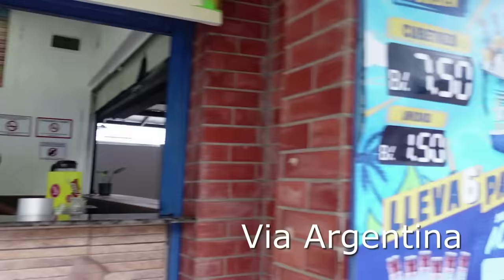Do you want to see Via Espana in Panama City, Panama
Via Espana is a bustling avenue located in the heart of Panama City, Panama. The history of this important thoroughfare can be traced back to the early days of Panama City's development, when it was known as "Calle la Buena Ventura."

In the 19th century, Calle la Buena Ventura was a quiet, tree-lined street that served as a residential area for the city's elite. It was known for its elegant mansions and stately homes, which were built in a variety of architectural styles, including Colonial, Art Deco, and Spanish Revival.

As Panama City grew, Calle la Buena Ventura began to transform into a commercial district, with shops, restaurants, and hotels springing up along its length. The street's name was changed to "Avenida de la Paz" in the early 20th century, and it continued to grow and develop into the bustling avenue that we know today as Via Espana.

The avenue was renamed in honor of the Spanish language and culture, reflecting the importance of Spain in Panama's history and culture. Via Espana quickly became one of Panama City's most important commercial and cultural centers, with shops, restaurants, and hotels catering to tourists and locals alike.

During the 1960s and 1970s, Panama City experienced a period of rapid growth and modernization, and Via Espana was at the forefront of this transformation. The avenue was widened and modernized, with new buildings and infrastructure projects helping to make it a more accessible and attractive destination for tourists and residents.

Today, Via Espana is a vibrant and cosmopolitan avenue that is home to a wide variety of businesses and attractions. It is one of the busiest and most popular streets in Panama City, with shops, restaurants, hotels, and entertainment venues drawing visitors from all over the world.

One of the most iconic landmarks on Via Espana is the famous "Cinta Costera," a waterfront promenade that offers stunning views of the Panama Bay and skyline. The promenade was built in the early 2000s, and it has become a popular destination for tourists and locals alike, offering a place to relax and enjoy the city's beautiful views.

In recent years, Via Espana has undergone a series of renovations and improvements, including the addition of new sidewalks, lighting, and street furniture. These changes have helped to make the avenue more pedestrian-friendly and attractive to visitors, while also preserving its unique character and history.

Despite its many changes over the years, Via Espana remains an important cultural and commercial center in Panama City. It is a place where residents and visitors can come together to shop, dine, and enjoy the city's vibrant culture and history.

In conclusion, the history of Via Espana is closely intertwined with the history of Panama City itself. From its early days as a quiet residential street to its current status as one of the city's most important commercial and cultural centers, Via Espana has played a key role in the development and growth of Panama City. Today, it continues to be a vibrant and dynamic avenue that reflects the city's unique character and history, while also looking toward the future with renewed energy and optimism.